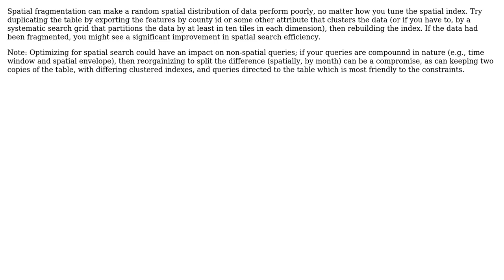GIS: Is it possible that a good spatial index just cannot be made?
With thanks & praise to God, and with thanks to the many people who have made this project possible! | Content (except music & images) licensed under CC BY-SA | Music | Images & others | With thanks to user Vince user PolyGeo user David Storfer and the Stack Exchange Network Trademarks are property of their respective owners. You are responsible for your own actions.